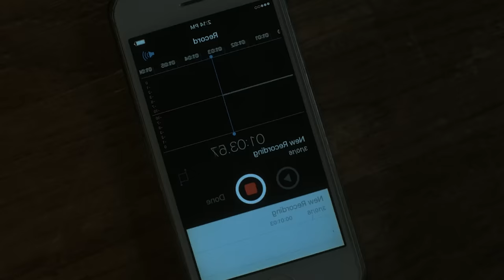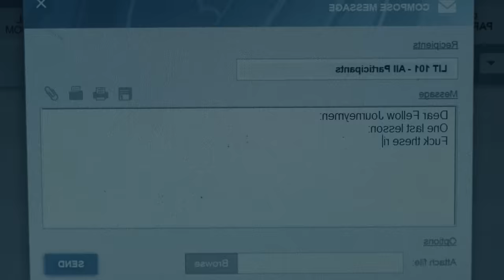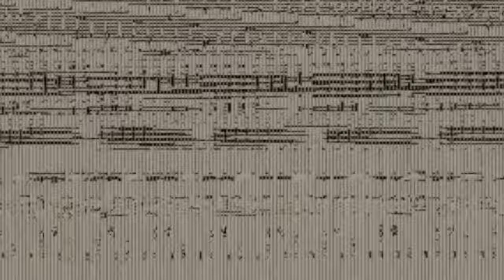The Whale: La Ballena | Relato & Reflexiones | FARID DIECK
Charlie es un solitario profesor de inglés gordo que sufre de insuficiencia cardiaca y que vive recluido en su casa. Le quedan solo cinco días de vida y busca redimirse con sus seres queridos antes de morir.

Protagonizada por Brendan Fraser
Conviértete en miembro de este canal para disfrutar de ventajas: